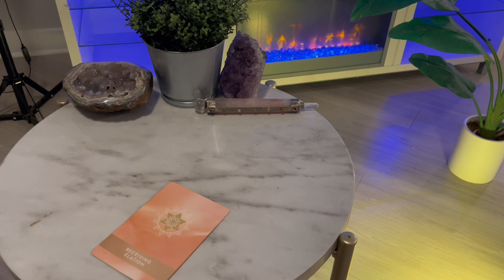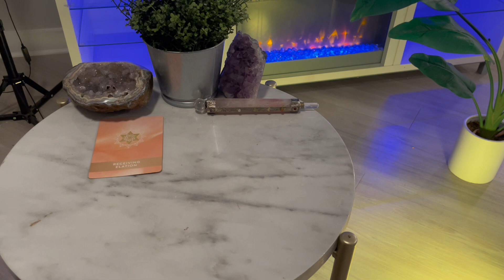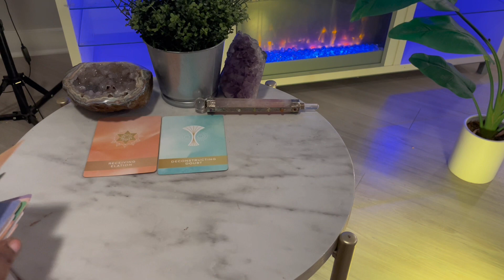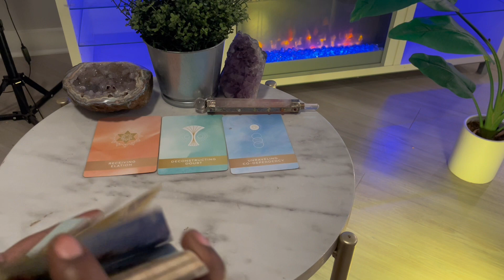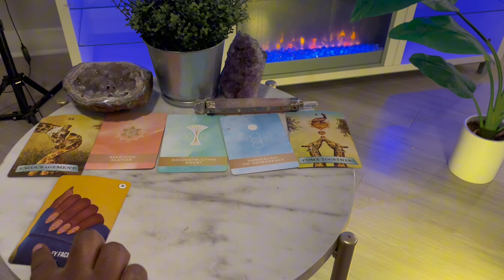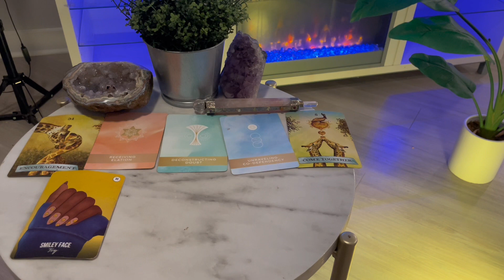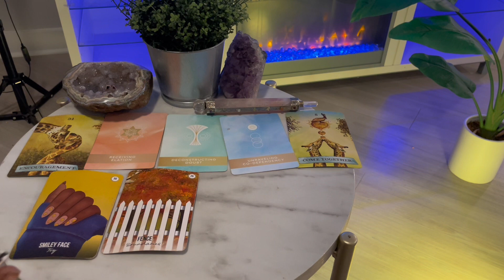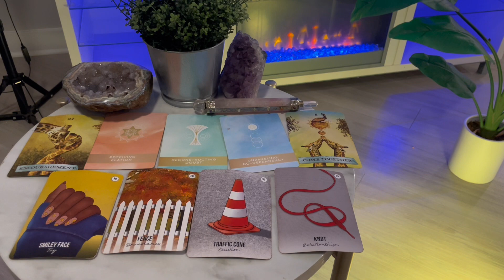Gemini ♊️ WHAT YOU MUST KNOW NOW! Tarot 🔮 Card Reading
gemini November 6-12 The WEEK AHEAD 🔮 Tarot Card Reading This is a general tarot card reading for the zodiac sign Leo. this channel is about making tarot easy to and to navigate in life via the tarot.